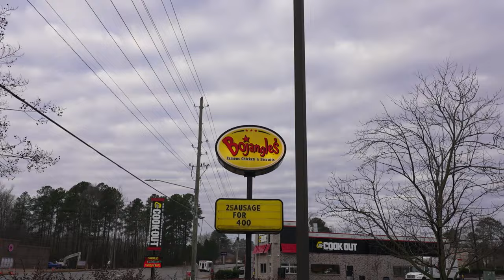Fast and Furious - Wood Duck Hunting in a Swamp!!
We join Mason Leonard, the NC State DU Chairman, and his friends on a true North Carolina swamp wood duck hunt. These duck hunts are fast and furious and don't last to long. It's a ton of fun because you get your birds and then you're on your way to Bojangles!

►►► OUR GEAR ◄◄◄
► AMMO → Kent Cartridge, Fasteel+ 3inch / 2/4 shot / 1¼oz

►FILMING GEAR◄
Video Camera + Lens: Sony FX3 + 24-105mm f/4
Photo Camera + Lens: Sony A7iii + 50mm f/1.8
Big Lens: Sony 200-600mm f/5.6-6.3
Mic: Sony Something
Camera Handle: Sony XLR-H1 XLR Handle Unit
Monopod: Sirui P-326 Carbon Fiber
Light: Aputure MC RGBWW LED Light
Drone: DJI Mavic 3 Pro Fly More Combo
GoPro: GoPro Hero 9 Black
360° Camera: Insta360 X3 360°

►►►VIDEO SERIES◄◄◄